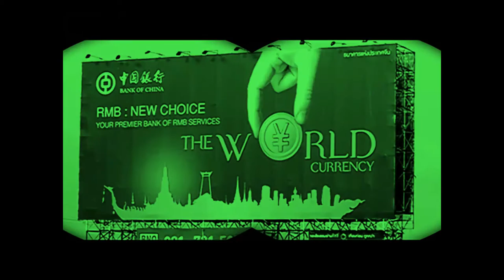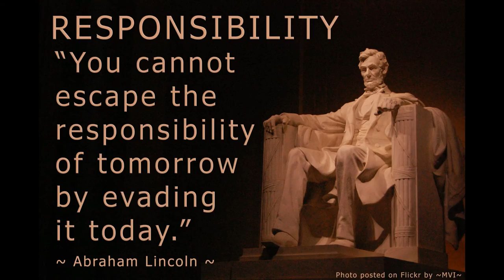The BIG PICTURE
Things are out of control